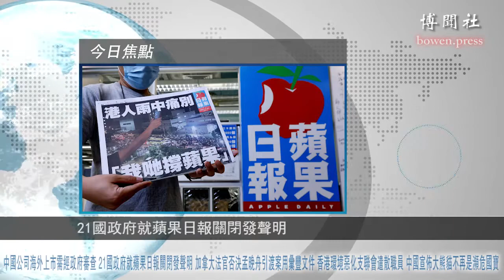中国公司海外上市需经政府审查 21国政府就苹果日报关闭发声明 加拿大法官否决孟晚舟引渡案用汇丰文件 香港环境恶化支联会遣散职员 中国宣布大熊猫不再是濒危国宝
00:00 2021年7月11日大新闻
00:33 中國公司海外上市需經政府審查
02:16 21國政府就蘋果日報關閉發聲明
04:22 加拿大法官否決孟晚舟引渡案用彙豐文件
06:00 香港環境惡化支聯會遣散職員
07:24 中國宣佈大熊貓不再是瀕危國寶